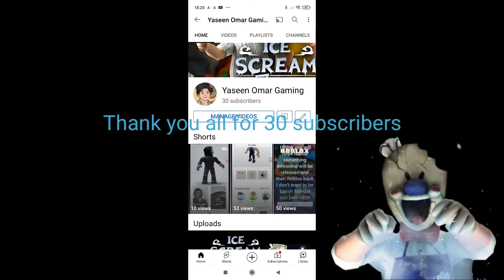thank you all for 30 subscribers